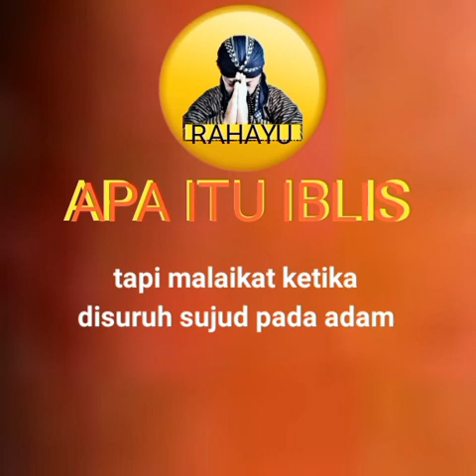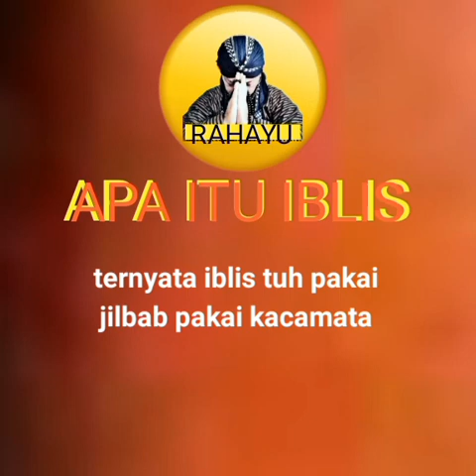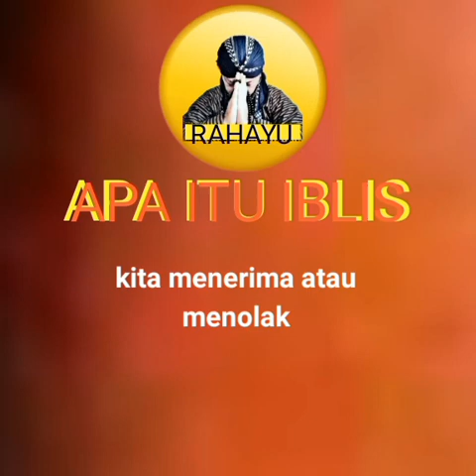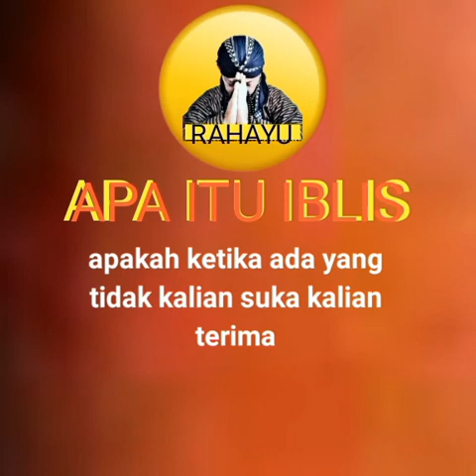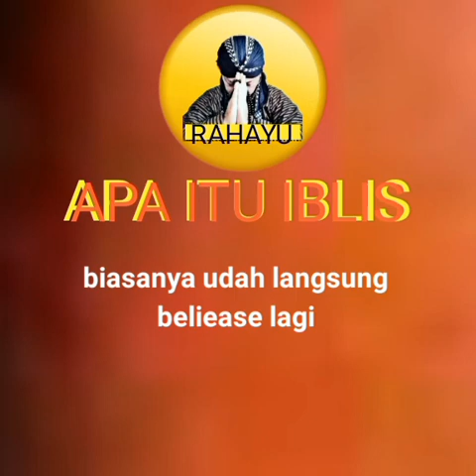Apa itu IBLIS...cak sis keboan sikep Gedangan Sidoarjo